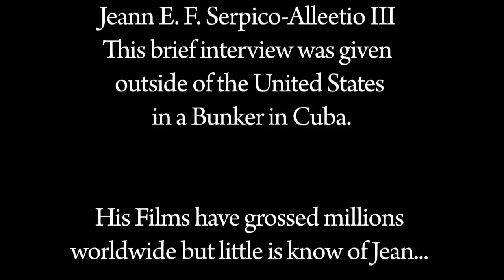Hollywood Parody (1) "The Director"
This highly anticipated interview was given at a remote bunker on the east coast of Cuba. Jean E.F. Serpico-Alleetio III is wildly renown as a pioneer of color cinema. Movies such as "The Wandering Jew, and Winnapeg" Both became hollywood blockbusters. Jean talks about his experiences in the Adult industry in the 80's. His multiple wives and years of abuse in hollywood. Thank you Vito Lapiccola for an envigorating performance. With Oscar season so close... only time will tell.